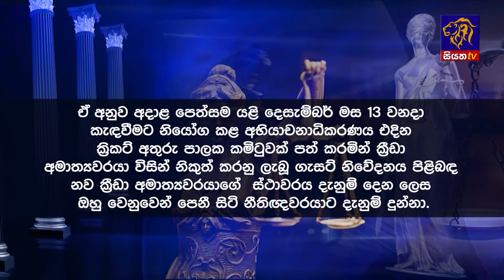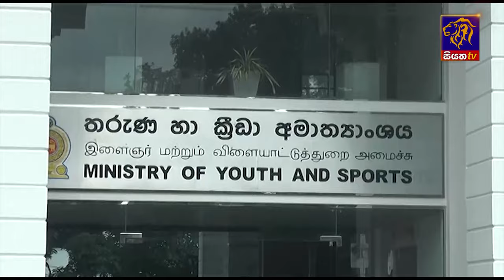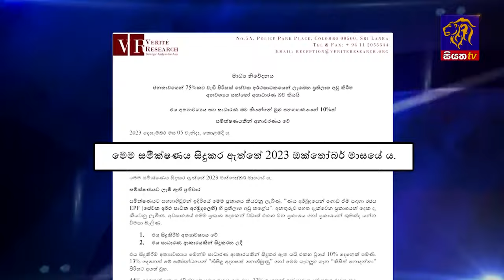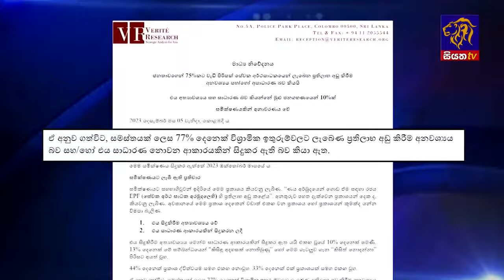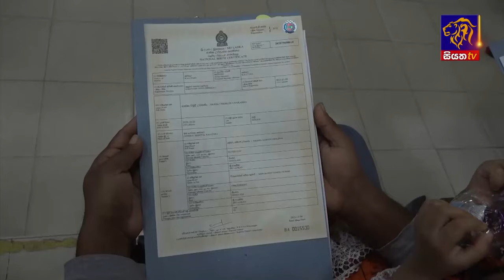Siyatha News | 06.00 AM | 06 - 12 - 2023